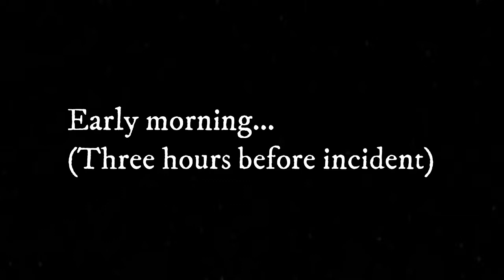Hitman : 47 Just Want Some Gelato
I'm backkkkk with Hitman Game

Give 47 what he deserves :(